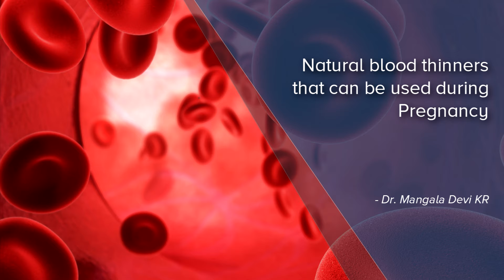Natural blood thinners that can be used during Pregnancy - Dr. Mangala Devi KR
Do we have any blood thinners that can be used during pregnancy? There are a  few natural blood  thinners that can be used  like  ginger, garlic or some  salicylic  rich  berries  which can decrease the clot formation. But can they be used during pregnancy? I would day it is better to avid the use of such blood thinners. This is because pregnancy is a hypercoaguable state and here is an increased formation of clot during pregnancy, at the most the medical practitioner has to prescribe some blood thinners that are medical blood thinners. So these effects  of these  blood  thinners  cannot be  controlled and there are  not known  antidotes  to reduce  the  side  effects caused  by these natural  thinners. So it is always advisable not to opt for any natural blood thinners. It may be  very disharming for the  mother  to use medical blood  thinners on a daily basis, however it is  still suggested that whatever  natural  blood  thinners  that are available  online  or otherwise,  be used  only after  consulting a health  practitioner. It is always  better  not to mix the medical blood  thinners  as well as  these  natural  blood  thinners together  as  they may  increase  the  amount of side effect.